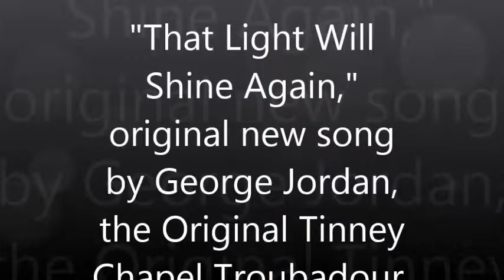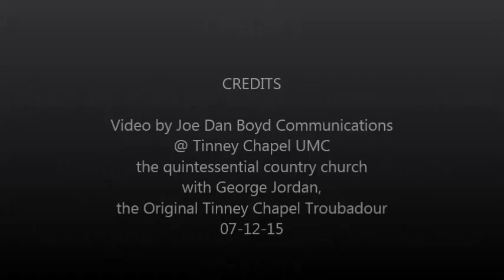That Light Will Shine Again, original song by George Jordan, Tinney Chapel, 07 12 15 VIDEO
George Jordan, the Original Tinney Chapel Troubadour, has written hundreds of sacred songs during his long tenure at the quintessential country church and his life as a Christian. This is his latest composition, "That Light Will Shine Again," and was performed as Special Music during worship today, 07-12-15.